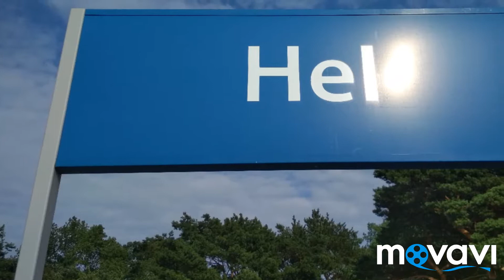Składanka kolejowa ze stacji Hel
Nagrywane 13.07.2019